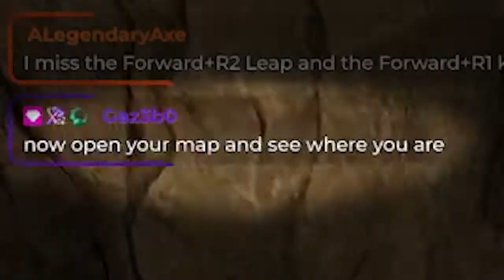More Elden Memes • Elden Ring Highlights #3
Why are the Watchdogs so terrifying? There's just something about the way that they move... and breathe... and EXIST.

Help control the Watchdog population. Have your pets spayed or neutered!

LINKS